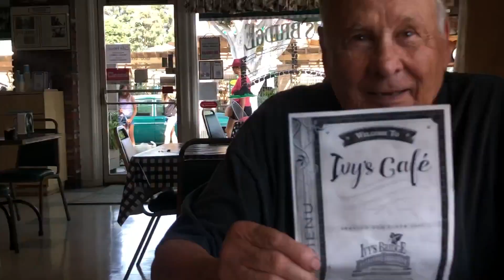David Hunt 1940 - 2023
Heavy hearts. The last 2 years were filled with a lot of pain and uncertainty. But we had just as many fond memories and adventures. We celebrate those times together. Dave was a supporter, a teacher, and a fighter to the end. Rest in peace, and in better hands, my friend.